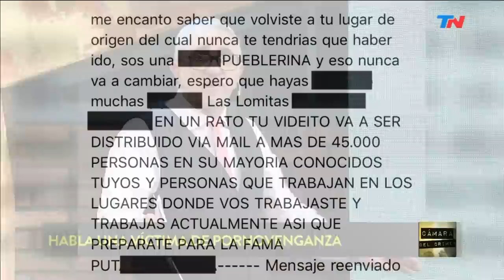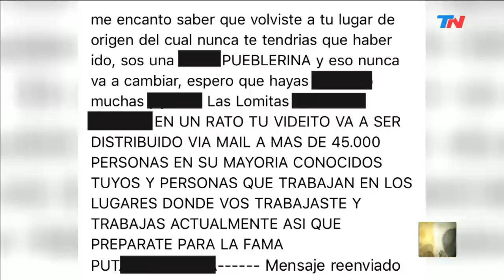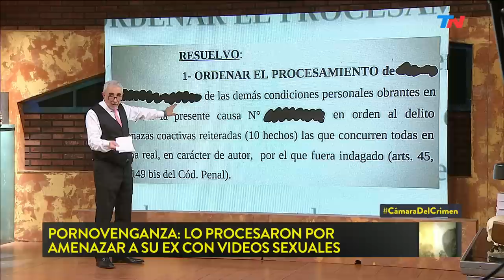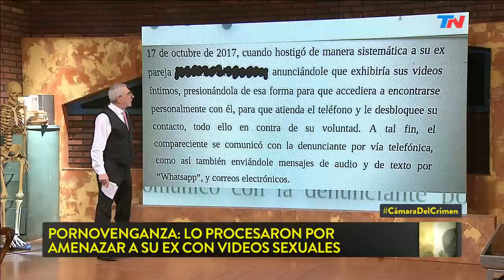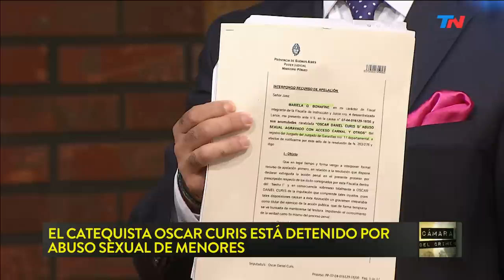Pornovenganza: lo procesaron por amenzar a su ex | CÁMARA DEL CRIMEN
Programa de "Cámara del Crimen" emitido el Sábado 4 de Mayo de 2019.